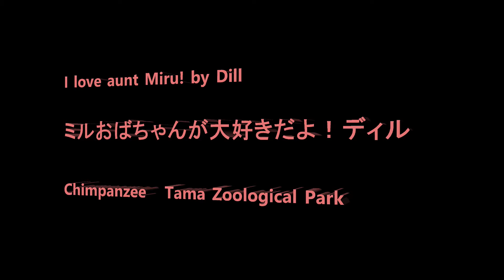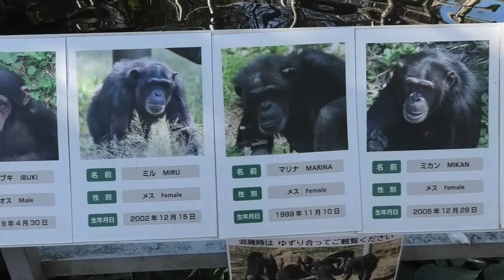I love aunt Miru! by Dill ミルおばちゃんが大好きだよ！ディル Chimpanzee Tama Zoological park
Member Bonbon, Peco, Momoko, Ibuki, Miru, Marina, Mikan, Dill, Nana, Peach, Plum, Berry, Sakura